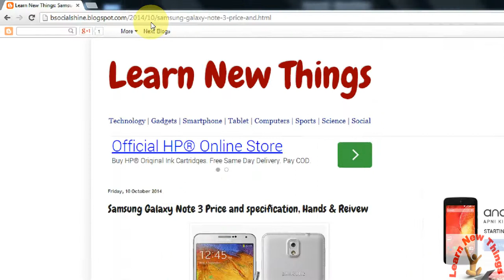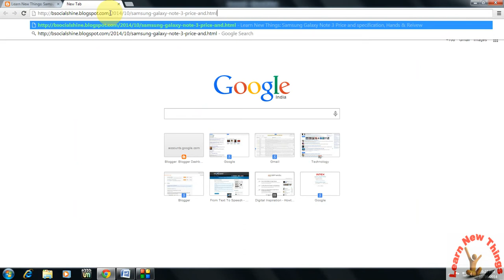Shortcut Key for Select and Copy Web URL Address